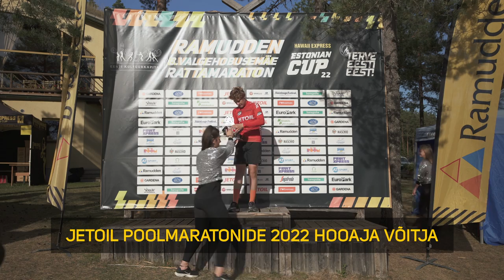Hawaii Express Estonian Cup 2022: SUUR LÕPPMÄNG - Ramudden 8. Valgehobusemäe rattamaraton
Kõik tulemused leiad aadressilt: estoniancup.ee

Gert Jõeäär tõusis Estonian Cup maratonisarja kuuenda üldvõiduga Caspar Austaga samale pulgale

Hawaii Express Estonian Cup lõpetas selle-aastase hooaja Valgehobusemäel, kuuendat korda üldvõidu noppinud Gert Jõeäär aga sihib veelgi enamat.

Ilmataadilt olid korraldajad saanud suurepärase rattasõiduilma ja ka stardirivi oli Grand Prix distantsil esinduslik.

Lisaks  sarja regulaarsetele sõitjatele tulid oma osa noolima maanteeprofid Mihkel Räim, Martin Laas ja Gert Kivistik. Sõidus kordus siiski eelmine etapi stsenaarium – teistelt said eest ära Vaidem, Tarvis, Jõeäär ja Kivistik.

“Jõeäär pudenes Jänedal, tulime koos Tarvise ja Kivistikuga kolmekesi lõpuni välja. Gert pani kilomeeter enne lõppu korraliku nipli ja Peetriga algas siis kassi-hiiremäng. Sain viimasele laskumisel esimesena peale ja silmad kringlid peas võtsin võidu” oli tänavusele Eesti meistrile pähe teinud mullune Eesti meister Jostem Vaidem üliõnnelik.

Sarja nüüdseks kuuekordne üldvõitja Gert Jõeäär sai oma trofee aga väga napilt.

“Enne starti oli selge, et kui Tarvis juunior võidab, pean olema vähemalt kolmas. Jänedal purunes aga rattakett, suutsin selle parandada, aga aega läks omajagu. Vist umbes seitsmekümnendalt kohal alustasin siis sisuliselt eraldistarti, kohale jõudsin neljandana. Finishis kuulsin, kui napilt Tarvis teiseks jäi ja siis see vererõhk küll korra lainetas. Kuues üldvõit on käes, Austaga oleme tasa, aga Elvalasele kurb uudis – ma tahan ka seitsmendat üldvõitu”, muigas Jõeäär. Hooaja kokkuvõttes järgnesid Peeter Tarvis, Josten Vaidem, Karl-Arnold Vendelin, Ken Post ning Kaspar Neemesto. KüüslauguFestivali vahefinishis oli esimene Peeter Tarvis, Mariine Auto mäefinishis Gert Kivistik, üldkokkuvõttes pälvis mõlemad võitjasärgid Gert Jõeäär.

Naistest võidutses sarnaselt eelmise etapiga Janelle Uibokand, hooaja kokkuvõttes aga Liisa Ehrberg.

“Mul oli hooaja alguses välissõidud, kõiki starte kaasa ei teinud ja sinna see võit läks. Täna sõnusime Liisaga vist asja ette ära, nädala pärast on Taanis MM, teeme täna turvaliselt. Ja siis hakkas pihta. Panime vastu puid, panime rajalt välja ja mida kõike veel. Aga lõpuni saime, terveks jäime, mulle etapivõit, Liisale sarja üldvõit. Uuel aastal uue hooga”, sõnas Janelle. Ehrbergi ja Uibokandi järel hõivasid madalamad kohad Maris Lillep, Laura Lepasalu, Krista Karing ning Liis Tuur.

Hansgrohe kiirenduskilomeetri võitis meestest Martin Laas, naistest Janelle Uibokand, hooaja kokkuvõtte parimad olid Taavi Kannimäe ning Liisa Ehrberg.

Võistkondadest oli sarja parim KoMo-Veloplus, naiskondadest Velohunt Sparta. Juba mitmendat hooaega peetakse ka eraldi arvestus firmaspordi kategoorias, hooaja parimana tõusis püünele HKP Team Võrumaalt.

Gardena maratonil oli hooaja üldvõidu juba ette kindlustanud Martin Parv, Valgehobusemäel võidutses tema puudumisel Kristo Prangel.

Jetoili poolmaratoni üldkokkuvõttesärgi sai Valgehobusemäel selga Herlen Kajo.

Põltsamaa lastesõitudel oli nii täna kui hooaja üldkokkuvõttes nobedaim poiss Kevin Teeäär. Tüdrukute nobedaim oli täna Eleanora Rang, üldkokkuvõtte võidu võttis lõunanaaber Lätist Sofia Saicane.

Kuigi Hawaii Express Estonian Cup rattamaratonide sari on oma käesolevale hooajale joone alla tõmmanud, pole sellega siiski läbi kõik sõitmised. Juba nädala pärast on kõikidel maastikuratturitel võimalik osa võtta ratturite laulupeost ehk siis Tartu Rattamaratonist.